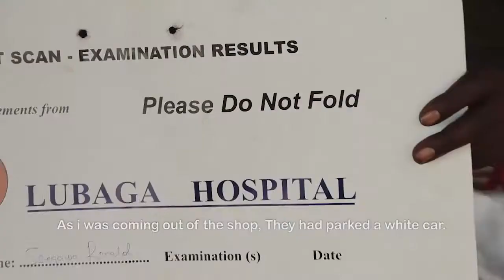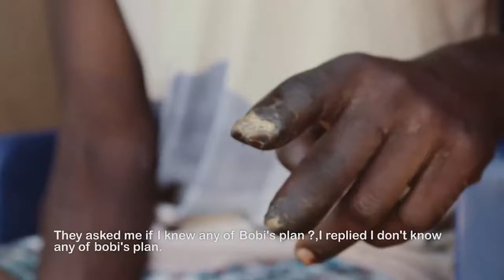" SFC " ne UPDF batulungunya omuwagizi wa Bobi wine " Naye Teyaffa ayogedde " Ebyama "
Wuuno Omusajja " SFC " Eyatulugunyizibwa lwakuwangila